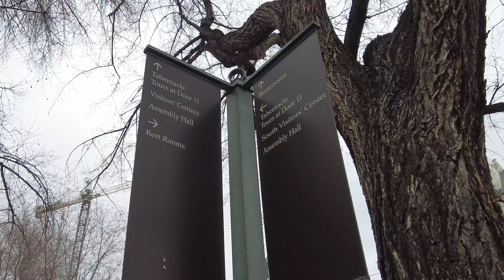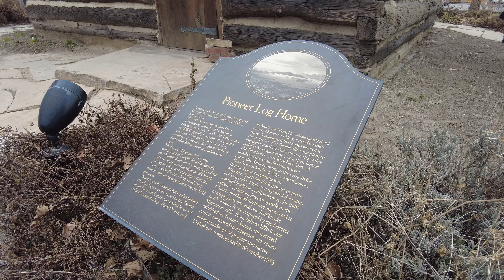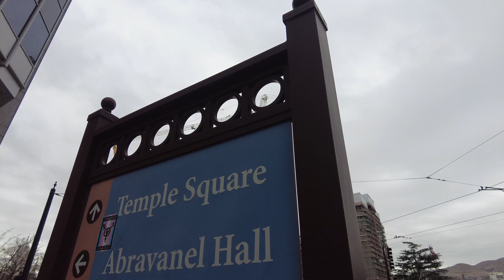Temple Square Salt Lake City Walk around